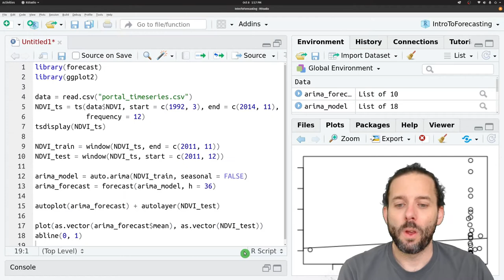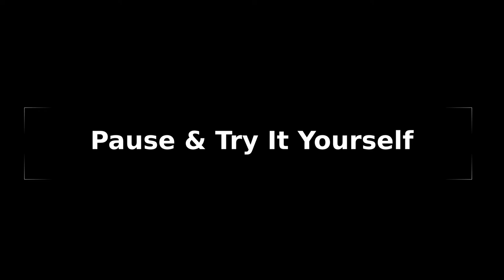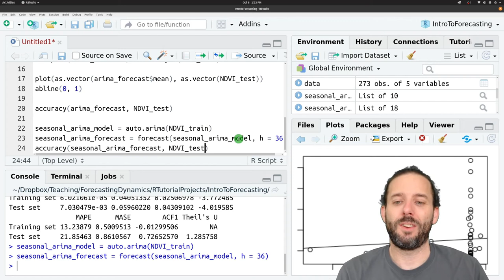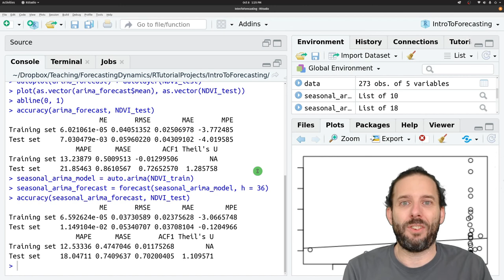Evaluating Forecasts - Quantitative Evaluation of Point Estimates